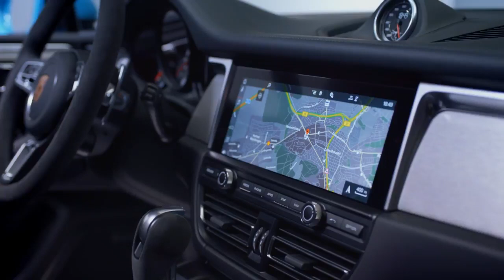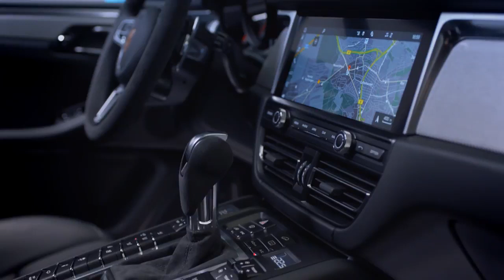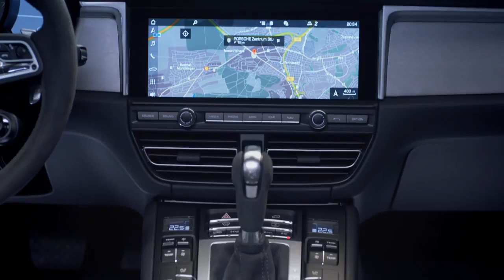2019 NEW Porsche Macan Facelift - Interior Design Features